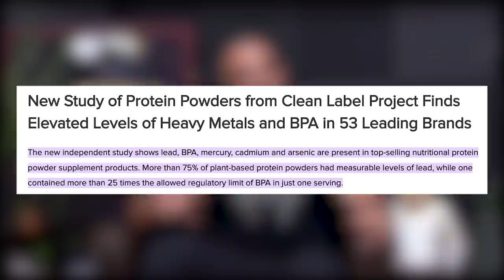1757: The Truth About the Anabolic Window & Protein Timing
00:00 MAPS Anabolic Giveaway
01:25 Protein, the magical macronutrient.
03:19 Mind Pump’s pivotal moments with protein in their early lifting careers.
08:36 Why the optimal protein intake for your goals is different than the essential amount you need to survive.
09:51 The history of protein.

11:00 The factors you should consider when buying a protein powder.
12:00 1 – How well do you digest it.
19:05 2 – The quality of the protein.
25:43 3 – The flavor.
30:05 4 – The amino acid profile.

34:26 When is the most optimal time to synthesize protein?

Why do we Need Protein? - Mind Pump Blog

Do I Need a Protein Shake Every Time I Workout? - Mind Pump Blog